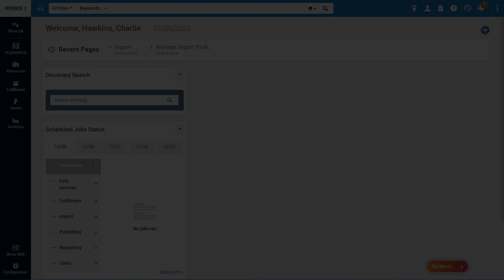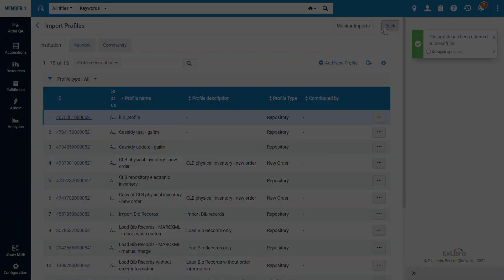Alma February 2023 Import Enhancements: Normalize PO Lines and Inventory, Assign Cataloging Level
The import profiles in Alma now allow you to normalize PO Lines and inventory during import, and assign to the imported records a cataloging level.